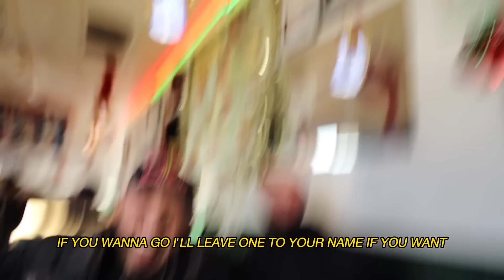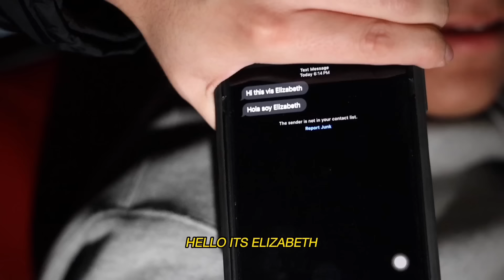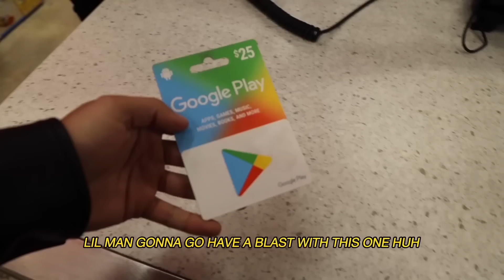PULLED UP TO THE HOOD AND GAVE STRANGERS RIDES IN MERCEDES G-WAGON!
CHICOS TOXICOS
NEW VIDEOS EACH WEEK. TOXICO THURSDAYS

SUBTITLES DONE BY: @MAUITHEGR88